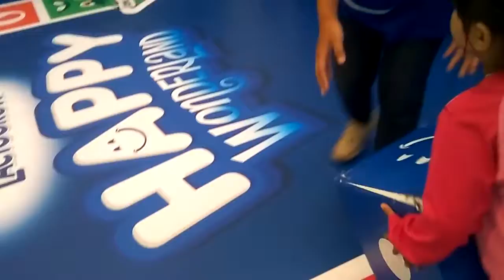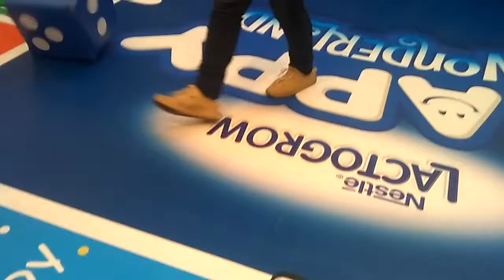Kaka Arum ikutan di booth Happy Steps acara Lactogrow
Ikutan acara LACTOGROW Happy Wonderland, di Kota Kasablanka Mall. Dan ini pas di booth Happy Steps, setiap yg berhasil sampai finish dapet pouch cantik dari Lactogrow.